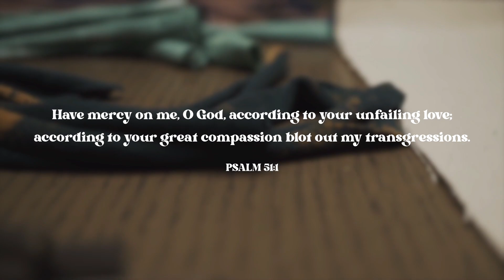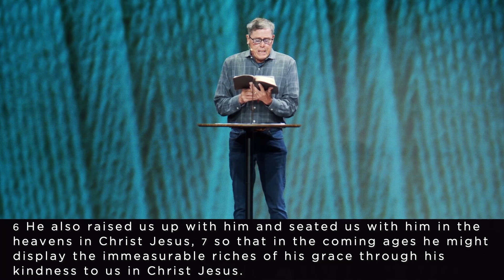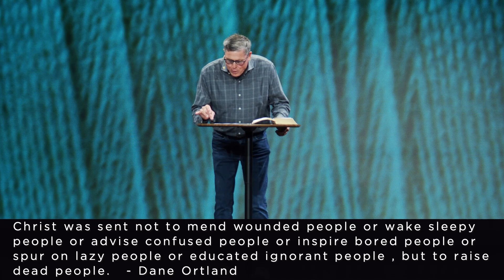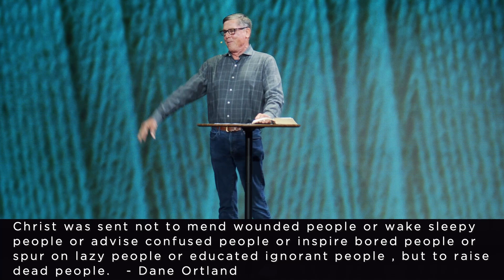Great Mercy | The Reconciling Heart Of God | Part 2 (Sermon)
Sermon title: Great Mercy
Sermon series: The Reconciling Heart of God
Speaker: Pete Bowell

This week Pastor Pete invites us to consider the great mystery of God’s mercy, his power and our powerlessness, and the true depravity of our sin and need for Christ’s saving love.

Scripture references: Ephesians 2:4-10 / Psalm 25:6-7, 51:1 / Hebrews 4:16